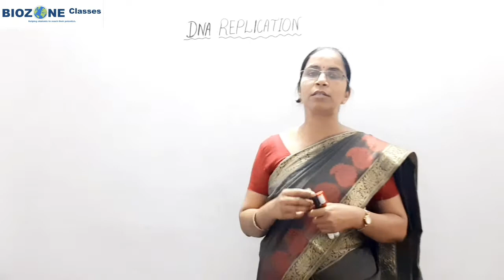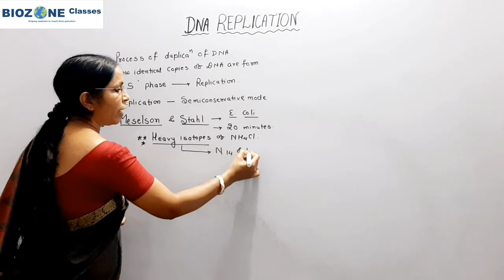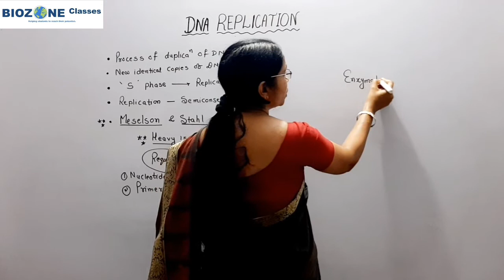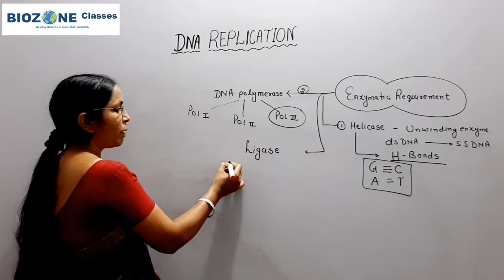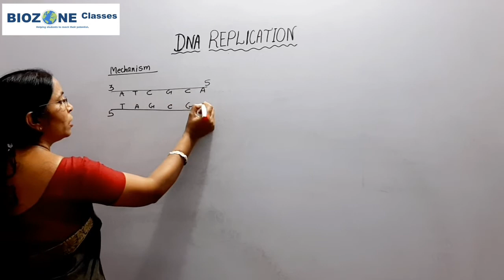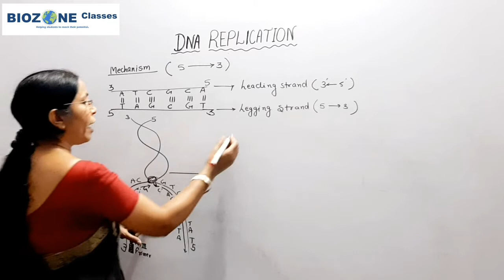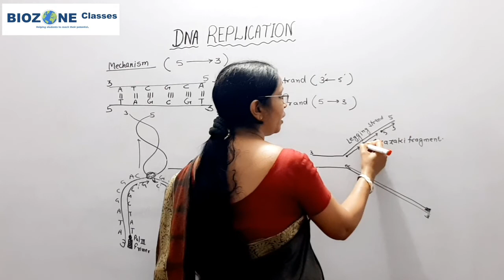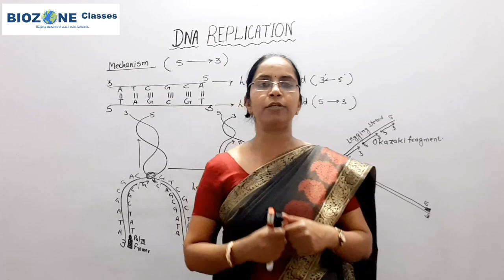NEET 2020 Molecular Basis of Inheritance 12 Biology DNA REPLICATION Dr.Deepa Dahakes NEET BIOLOGY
NEET 2020 How does Replication in DNA take place ? Biology class 12 | Biozone Classes | NEET BIOLOGY
This session is focus on:
Replication in DNA .
How does Replication in DNA is take place? class 12 biology unit 7 chapter 6

Dr.Deepa Dahakes NEET BIOLOGY.

In Todays session we mainly focus on :
What is Replication?
What is role of Enzymes in DNA replication ?
What is Leading and legging strands of DNA?
What is the direction of DNA Replication ?

Dr.Deepa Dahake is involved in conceptual teaching and is one of the enthusiastic teacher who motivates her students time to time and especially focus on their weakness as well as strength to boost their preparation in Board and NEET.

neet ug
neet nta
neet 2020 exam crash course
neet 2020
neet 2021
neet 2022
neet 2020 exam centers
neet 2020 exam preparation in hindi
neet 2021 exam date
neet 2020 exam admit card
neet 2020 exam date
neet 2020 centers double